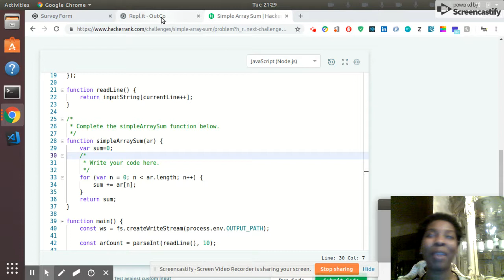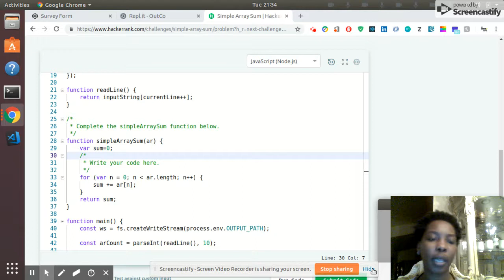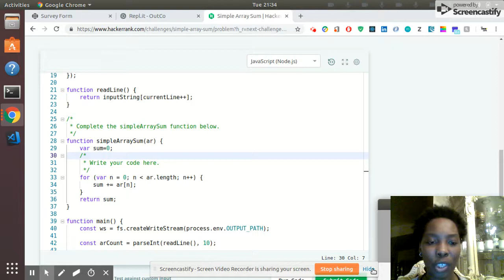Sum of an array - HackerRank Javascript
Check out the Repl.it.

You're support is helping me reach my goal of paying off all my debt by the end of 2020. Thank you for finding value in what I have to offer.

Goal:
Pay off $40,000 worth of student loan and coding bootcamp debt by Dec 31, 2020.